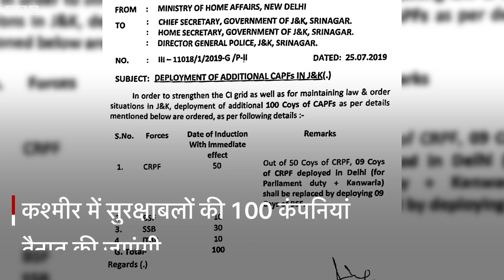Kashmir के लोग India के गृह मंत्रालय के इस आदेश के बाद क्यों डरे हुए हैं? (BBC Hindi)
भारत प्रशासित कश्मीर में अर्द्धसैनिक बलों की अतिरिक्त 100 कंपनियां तैनात करने के गृह मंत्रालय के आदेश के बाद घाटी में डर और घबराहट का माहौल है. गृह मंत्रालय की ख़बर सोशल मीडिया पर काफ़ी वायरल हो रही है. गृह मंत्रालय का पहला आदेश 25 जुलाई को वायरल हुआ, जो अतिरिक्त सुरक्षा बलों को तैनात किए जाने के बारे में था.
वीडियो: माजिद जहांगीर/शफ़ात फ़ारुक़